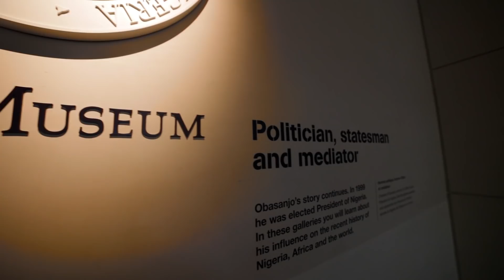(PART 1) VOP Presents 'The Talk' Ep 1 "The Watch Continues"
'The Talk' is a program focused on driving change through conversation. Episode 1 titled "The Watch Continues" features former Nigerian President, Chief Olusegun Obasanjo and part 1 focuses on his early life and time in the military.